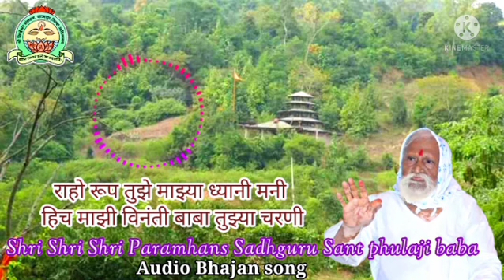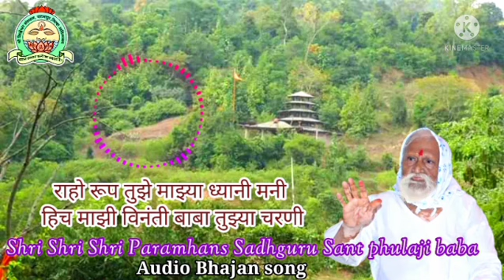राहो रूप तुझे माझ्या ध्यानी मनी audio Bhajan song